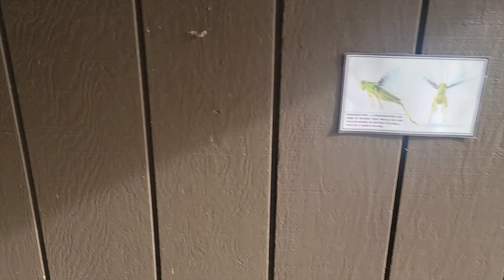DITL AT CAMP IN BRIMLEY STATE PARK EPISODE 4: Our new 10 person floatie! Our power went out!!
We finally get to try out our new tube at Brimley State Park on beautiful Lake Superior. We lost power to the trailer and have some family game time. Pat shows off his koolaid shorts and @BLUETTIOfficial saves the day when the power goes out.

Don't forget to check out the Travel Life Mama Etsy page for packing lists and templates.

Products I use in my van and cruises-

Beach blanket
Laptop desk
Pop Up Shelter
Collapsible dog bowl
Magnetic Hooks
Magnetic Clips
Solar Motion Lights
Action Camera
DISCO BED BUNKS
SOLAR PANELS

Let me introduce myself. My name is Chantelle and I travel around the US and Canada in my 2019 Dodge Grand Caravan with my travel partner, my dog Charles. Sometimes I am accompanied by my sons Corbin and Austin. I love bringing you guys along on all of our adventures and visiting new places. It is only 1 dollar to join and you get more real-time updates on what I am doing.  And don't forget to always dream, journey and adventure.